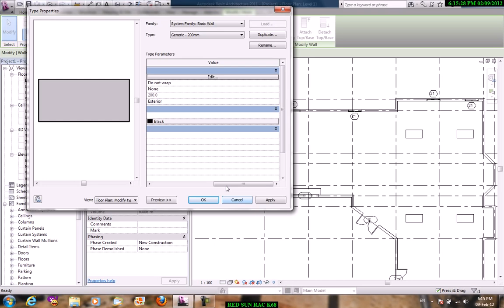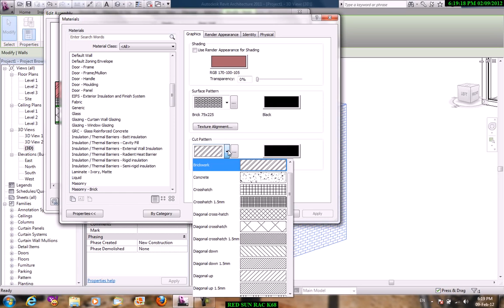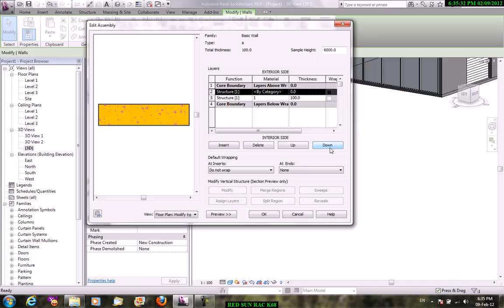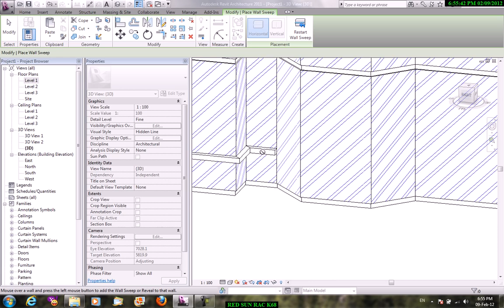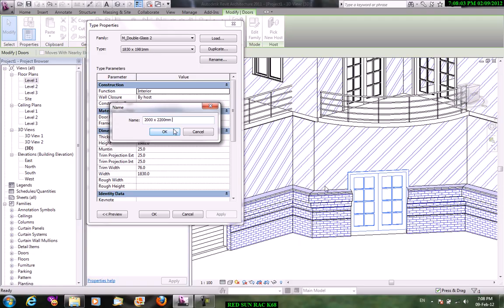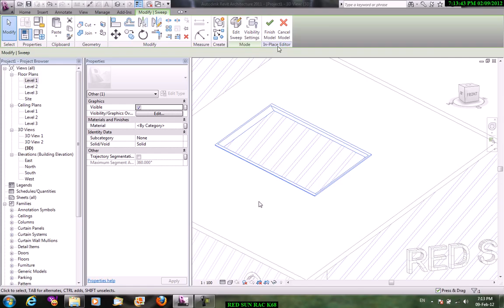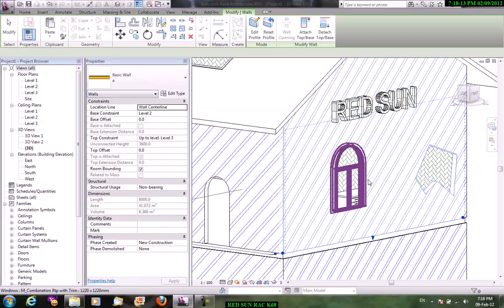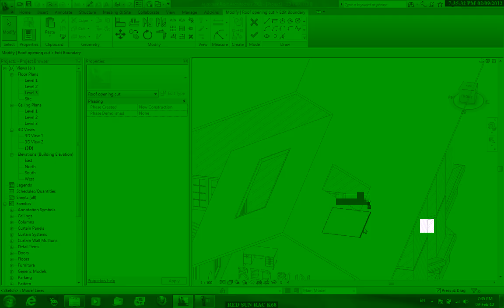Học Revit Architecture Bài 3